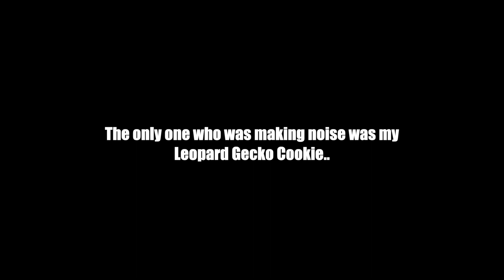My Crested Gecko Escaped!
Soooo.. my crested gecko escaped from his cage. This video is just a little update for you all.

Instagram Personal: AboutBreanne

Instagram Pets (NEW): OwlcosPets

Music